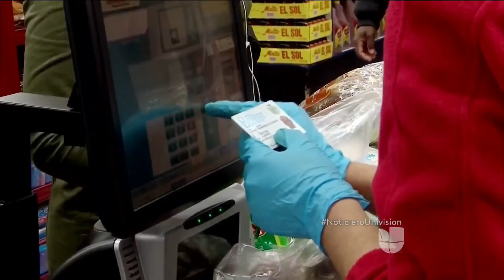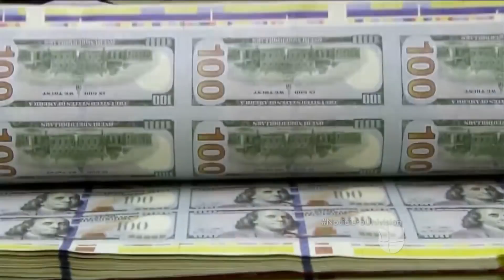Marco Rubio dice que la reforma tributaria requerirá recortes a la Seguridad Social y el Medicare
El senador republicano por Florida Marco Rubio habló en una entrevista sobre los efectos negativos que podría tener la reforma fiscal promovida por su partido. "Lo que alimenta la deuda nacional del país es la Seguridad Social y el Medicare y hay que hacer cambios estructurales en esos programas", afirmó.